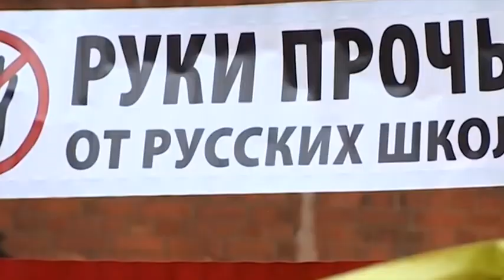Теория заговора. - Эфир 15.01.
Эфир 15.01, в понедельник, в 19:35
на телеканале "Звезда"